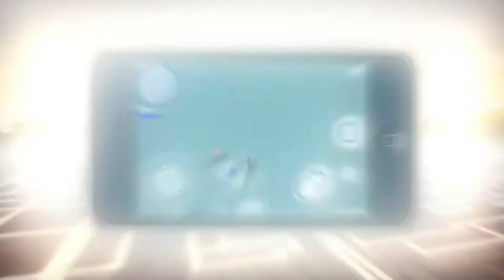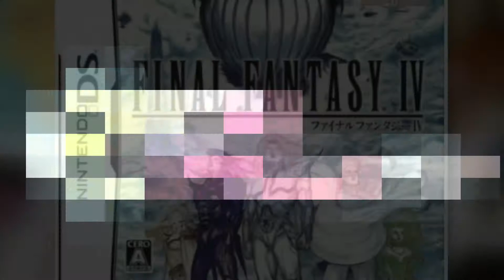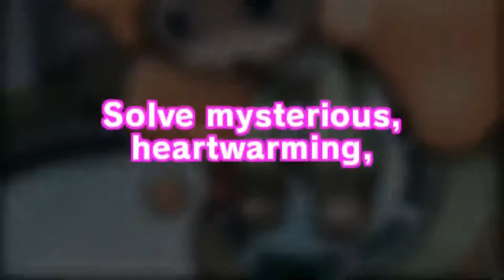10 Nintendo DS Games Ported to Mobile Android iOS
The Nintendo DS was a handheld game console produced by Nintendo, released globally between 2004 and 2005. Luckily for us, multiple NDS games were ported to mobile and are available on Android and iOS.

0:23 The World Ends with You
1:23 GTA Chinatown Wars
2:05 Chrono Trigger
2:40 Final Fantasy 3 & 4
3:43 Monster Hunter Stories
4:24 Touch Detective 1 & 2
5:01 Pokemon Shuffle
5:25 Layton's Mystery Journey
5:57 Phoenix Wright Trilogy
6:30 Dragon Quest VIII